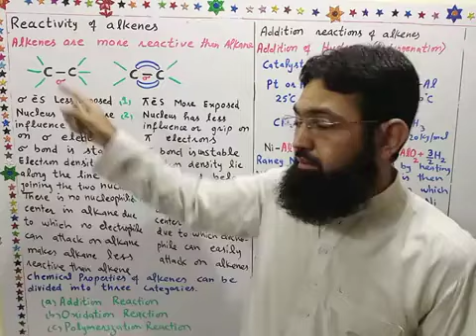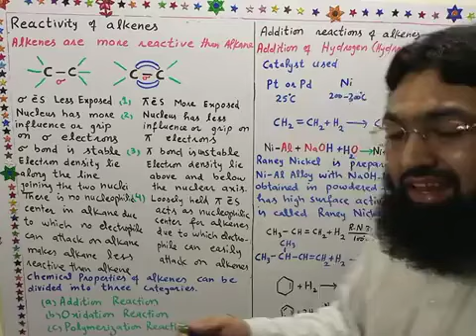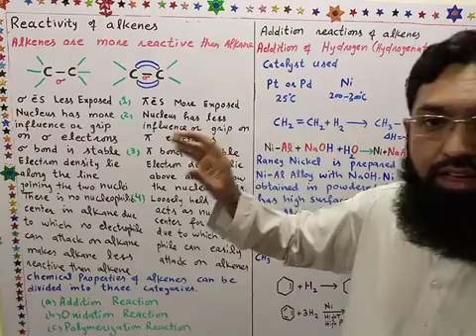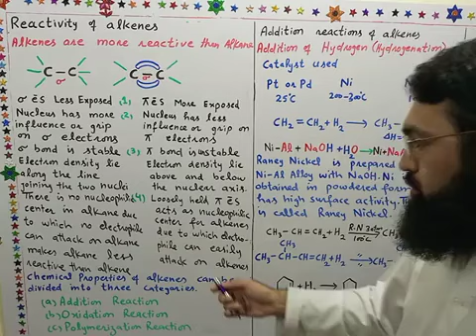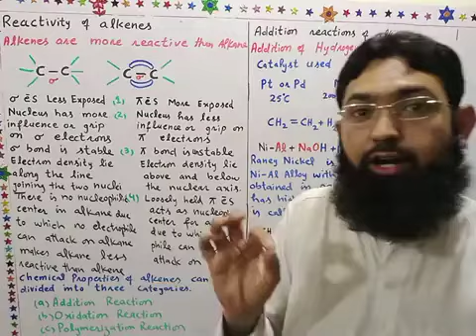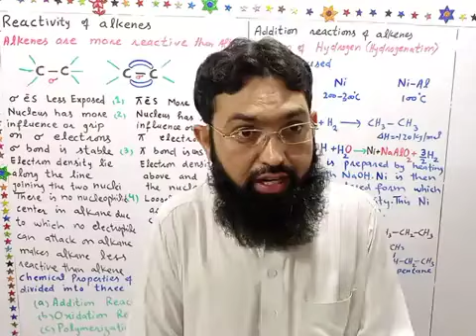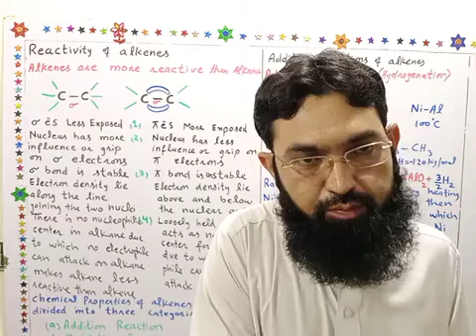Reactivity of Alkene||Lec.12||Ch.8||Aliphatic Hydrocarbon||F Sc 12||Professor M Bilal Ch.